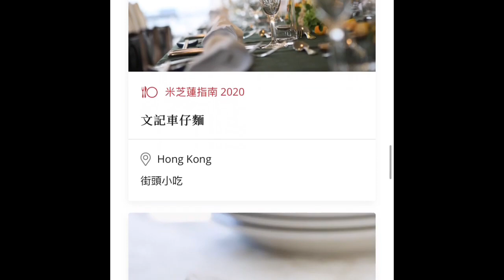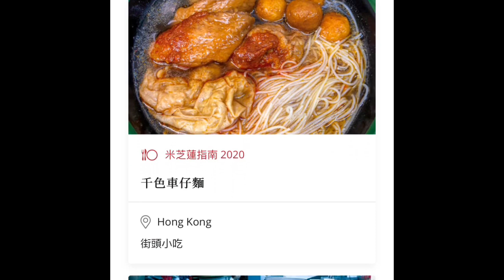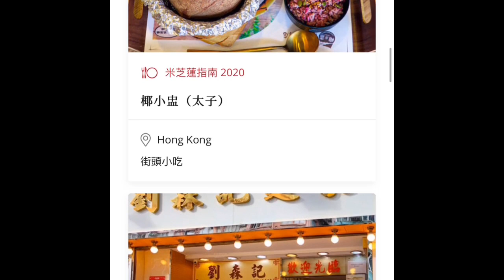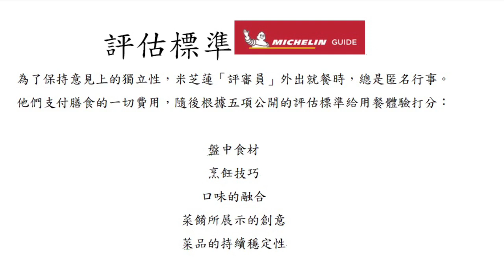2020年香港米芝蓮飲食指南 | 回應DJ日記説如果在馬來西亞中了500萬馬票使唔曬, 可以來香港吃阿一鮑魚嘆世界, 不吃鮑魚都可以參考冰室和街頭小食等美食, 米芝蓮飲食指南很可靠的| Carol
2020年香港的Michelin 米芝蓮飲食指南掲曉了， 前幾天看到我喜歡的YOUTUBER DJ日記説中五百萬馬票在馬來西亞很好用，如果...你真的中了，記得來香港嘆最正宗的’阿一鮑魚啊！

香港人在檳城的影片:
【香港vlog#6】香港地道 地上最強 媽咪雞蛋仔 未食過唔好話去過香港 不過最後.

我是一位在香港生活的大馬人, 是一個幼稚園英語老師。 我有另一個頻道。主要上載幼兒唱的英語兒歌或我和幼兒學生一起合作的英語視頻, 我的學生都是英語的第二語言學習者, 我讓他們參與我的一些視頻能有助於建立他們使用英語的信心。你可以去哪裡看看: ESL KIDS  HONG KONG & CAROL LEE , 喜歡的話, 請訂閱和按鈴鐺支持！

您可以使用我的代碼從iHerb.com在線購買：
1.對於新客戶，您將通過此鏈接獲得10％的折扣：
2.對於回頭客，請使用我的代碼：WZR715